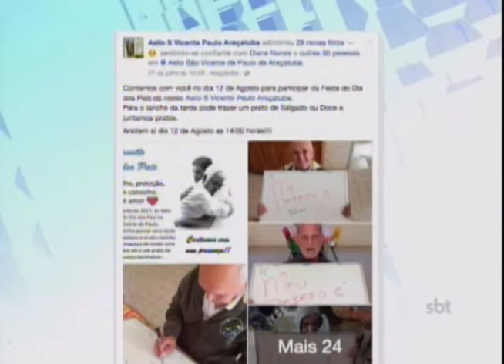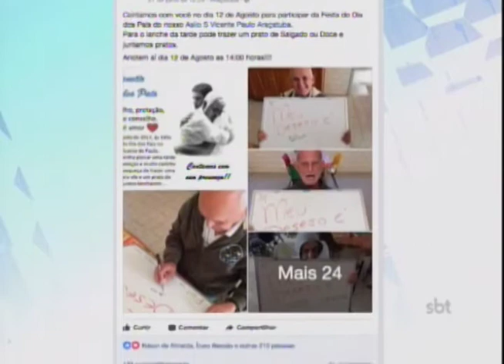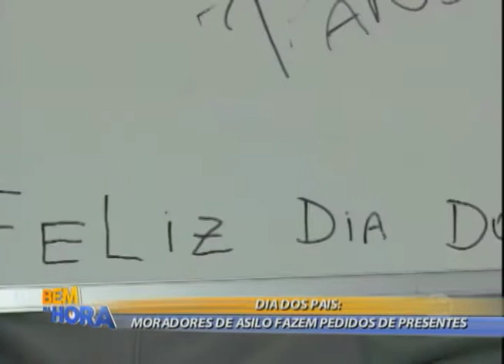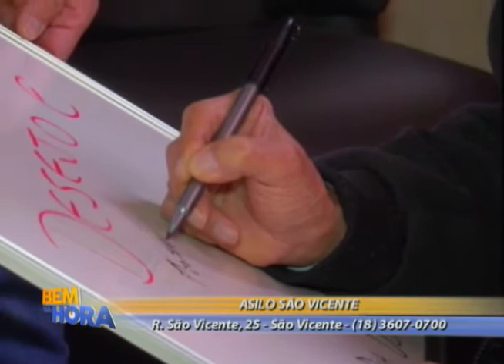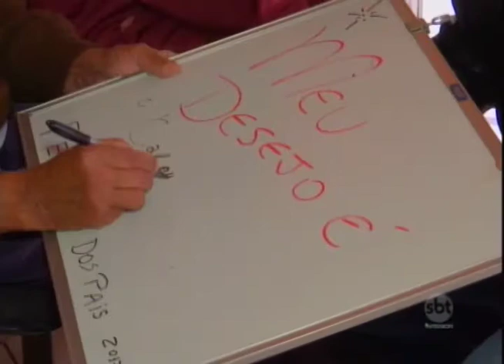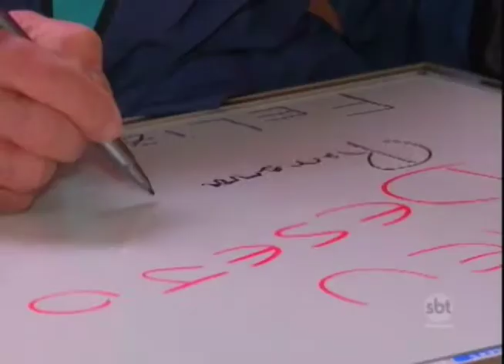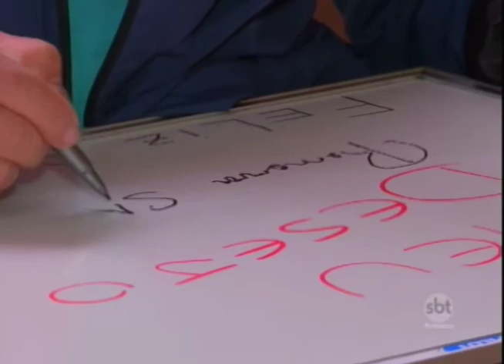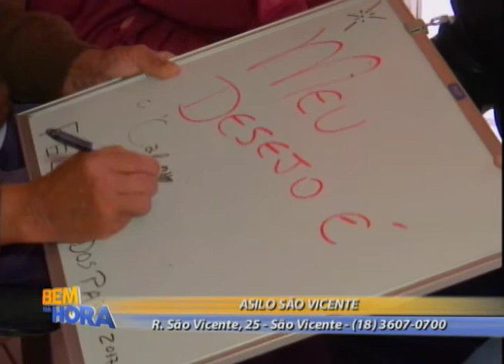Bem na Hora 07/08/17 na íntegra